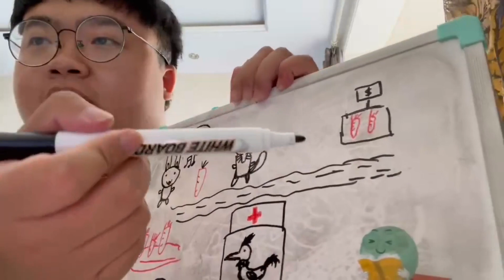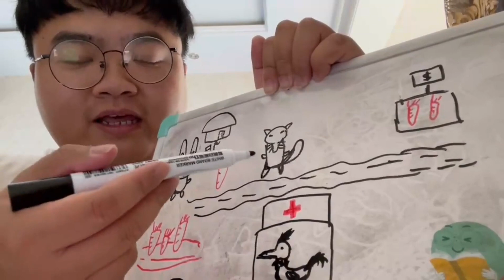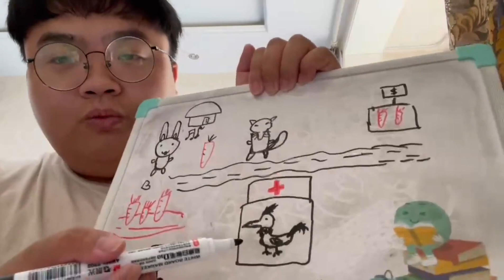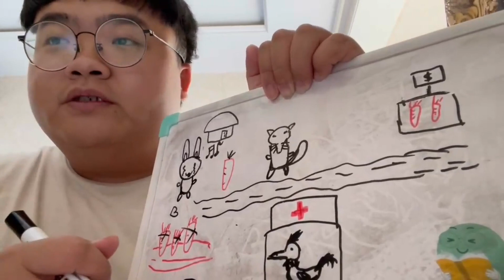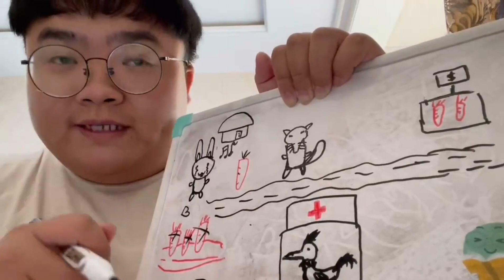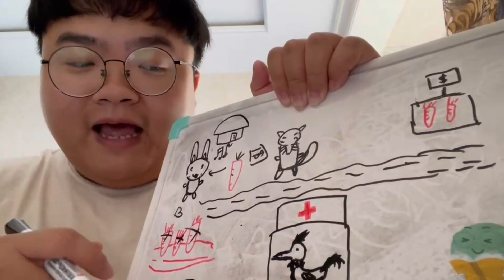Kind Rabbit - Beginner Chinese Story - Chinese Comprehensible Input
Shoutout to our Patrons: Jose, Glenda, Tim, Ted, Kara, Pingu, Caleb, Kai, Bulmaro, Arctameow, Jonathon, Tuan, Erin, & Harrison.  Thank you so much for your support - you help make the future of Comprehensible Mandarin possible!

Comprehensible Mandarin depends on viewer contributions for funding.  We are currently ~65% of the way to our minimum funding goal.